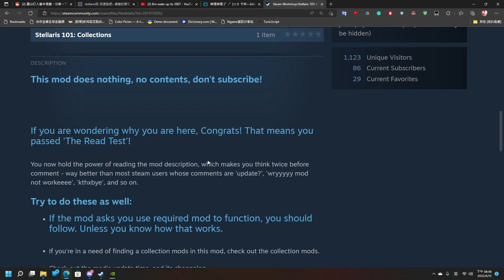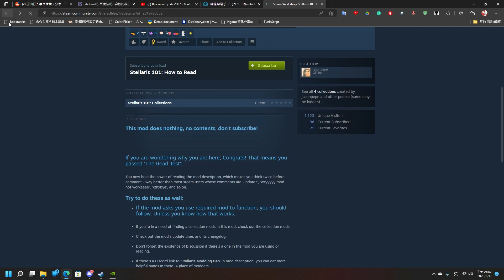Stellaris 101: How to read mod description without comment before actually read the mod description!